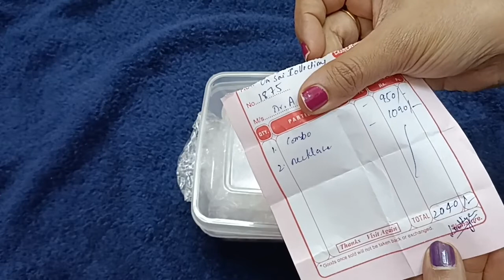OM SAI JEWELRY COLLECTIONS REVIEW.. ONLINE SHOPPING COMBO OFFERS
SIMPLE MAGGAM WORK
JEWELRY COLLECTIONS
REVIEW
COMBO OFFERS
1 GRAM GOLD
EASY FOR BEGINNERS
EASY TUTORIAL FOR BEGINNERS MAGGAM AARI WORK
golden beads
maggam work
aari embroidery
bridal blouse
aari work blouse
sleeve designs
heavy bridal blouse
aari embroidery
latest maggam blouse
maggam for beginners
low cost Maggam blouse
golden beads maggam
embroidery,
# Aari work,
Maggam work,
stitched blouse ,
# aari,
aari work blouse
#, aari work blouse design,
# aari work with normal needle,
# maggam work blouse design,
maggam work with normal needle,
blouse work,
# blouse design,
blouse stitching,
# stitching,
embroidery design,
# bridal blouse,
bridal blouse design,
simple aari work blouse design,
# bridal sleeve design,
# wedding blouse design,
readymade blouse design